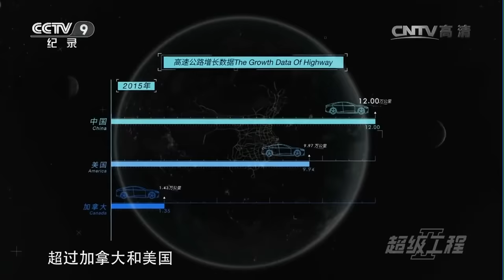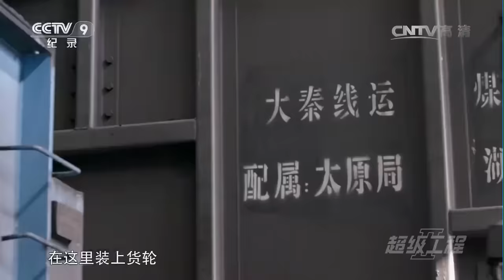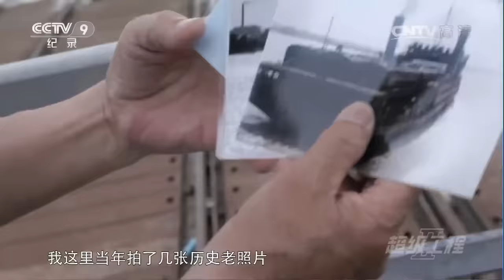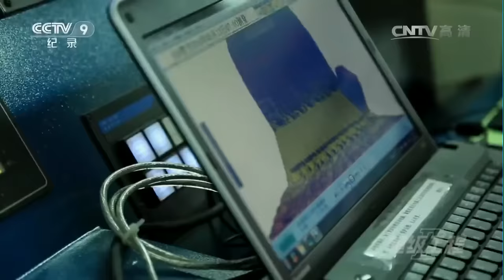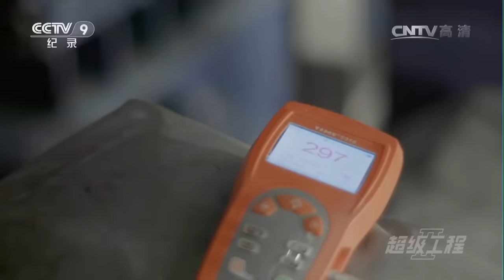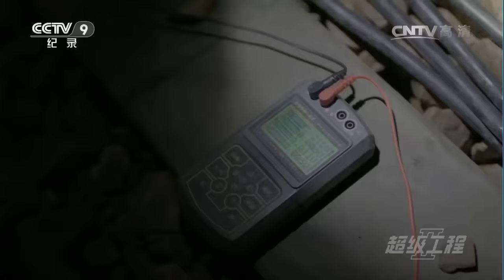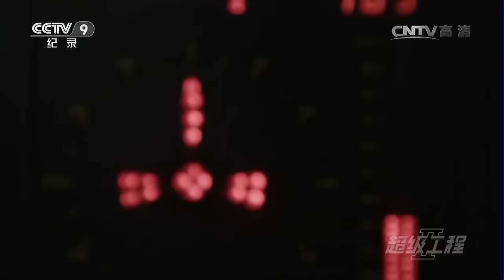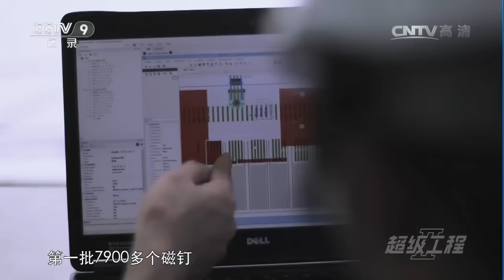超级工程让中国骄傲地站在世界前列！世界最大高速公路网络 众多全球技术难度最高的桥梁.....感受当代中国发展的澎湃脉动！【CCTV纪录】